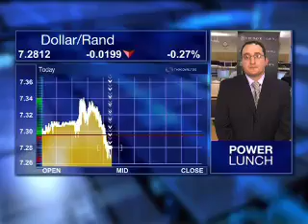3 August - JSE Lunchtime - Rob Towell - Nedbank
Eleni Giokos speaks to Rob Towell from Nedbank looking at:
Anglo
Markets resistance levels
Vechile sales
US Earnings